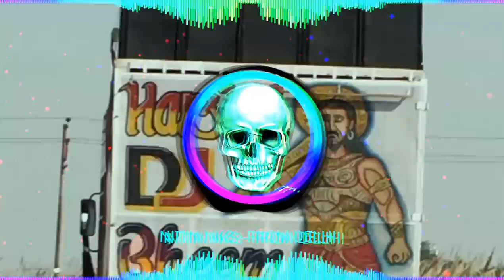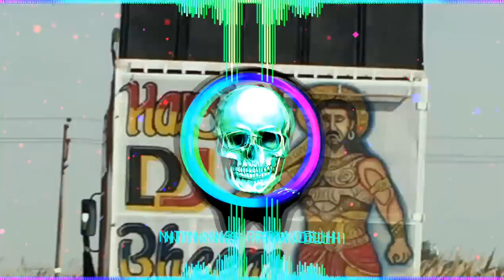Mujhe Kargi Deewana Re Dj Remix | Harender Nagar Viral Song | Muh Batwe Se Aali Mix | Dj Fs Aichher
●●●●●●●ᴀʟʟ ʜɪɴᴅɪ ᴅᴊ sᴏɴɢ●●●●●●●

tags -
"haryanvi song,haryanvi songs"
"haryanvi gane"
"haryanvi new son
"haryanvi songs haryanavi 2021
amit saini new remix song
dj remix gaan,
dj remix gana hindi,
dj remix hindi song,
dj remix hindi,
dj remix hard bass,
dj remix hindi gana,
dj remix haryanvi song,
dj remix hard bass song,
dj remix haryanvi,
dj remix hindi song 2021,
dj remix india,
dj remix instrumental music,
dj remix instagram song,
dj remix in hindi,
i dj remix songs,
i dj remix song 2020,
i love dj remix song,
i songs dj remix 2021,
dj dj remix,
dj dj remix song,
Amit Malsar
dj dj remix gana,
dj dj remix 2021
haryanvi remix song,
haryanvi remix dj song,
haryanvi remix gane,
haryanvi remix dj,
haryanvi remix gana,
haryanvi remix song new,
haryanvi remix song 2021,
haryanvi remix ragni,
haryanvi remix mein,
haryanvi remix all son
haryanvi song remix sumit Goswami,
haryanvi song remix album,
haryanvi dj remix album,
haryanvi remix bass,
haryanvi remix by dj,
haryanvi remix bass song,
haryanvi remix by dj song,
haryanvi remix by song,
haryanvi remix bass boosted,
haryanvi gana chahiye remix,
haryanvi gana chahiye remix mein,
dj choudhary remix haryanvi song,
haryanvi remix dj songs haryanavi 2021,
haryanvi remix dj gane,
haryanvi remix dj gana,
haryanvi remix dj sound,
haryanvi remix dj song 2021,
haryanvi song remix hd,
haryanvi song full hd remix,
Oye Ameet
haryanvi d j remix,
haryanvi gana dj remix,
haryanvi song dj remix hd,
haryanvi remix hd,
haryanvi gana full h
edm remix haryanvi,
haryanvi songs haryanavi remix full bass,
haryanvi song full remix haryanavi 2020,
haryanvi remix gana dj,
haryanvi remix geet,
haryanvi remix gane 2021,
haryanvi remix gane new,
haryanvi remix gane naye,
haryanvi remix gana video,
haryanvi remix haryanvi,